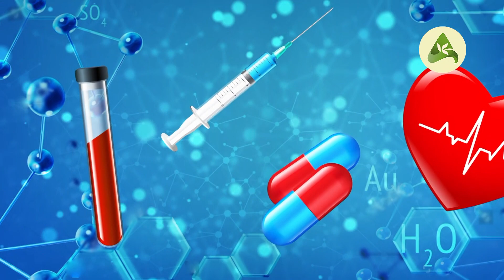എന്താണ് ബോണ്‍ ക്യാന്‍സര്‍ | Bone Cancer | Types, Causes, Symptoms, Diagnosis